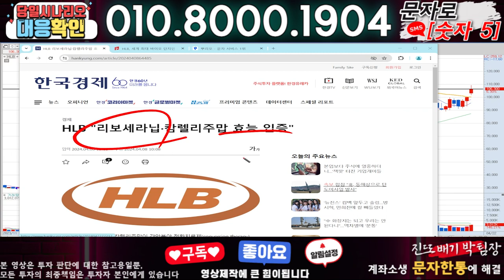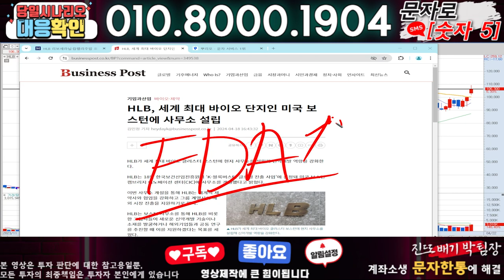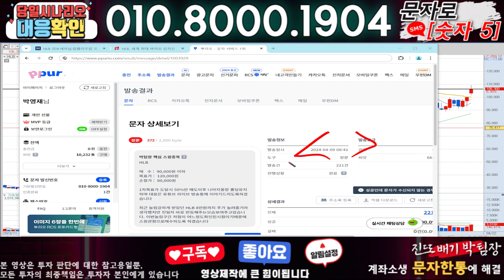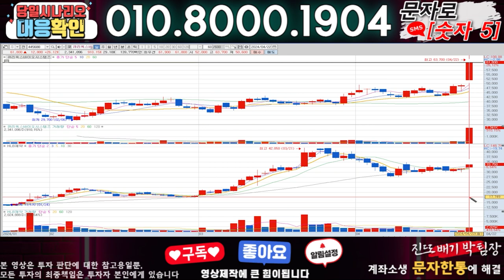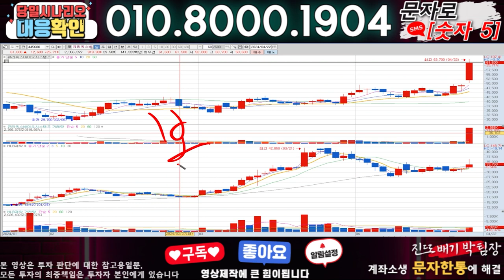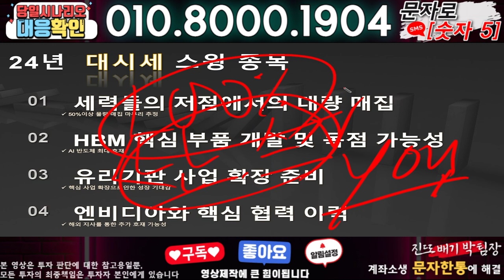HLB ) 3분전 기습속보-공식입장발표!! 무슨일인가?